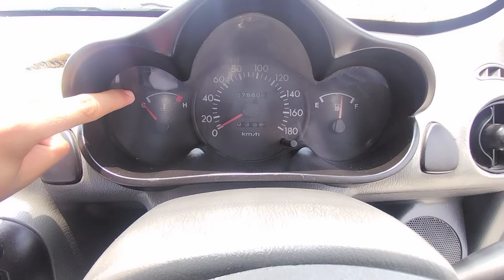Hyundai Santro zip plus 1999 model full review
Hello guys
I am Pranjal Dubey here I will show you reviews and vlogs of all types of cars and bikes and I will show you everything this channel is allrounder 🤣
तो आपको हर चीज मिलेगी यहां 😄😄😄
Thankyou so much for coming here. ☺️☺️❤️